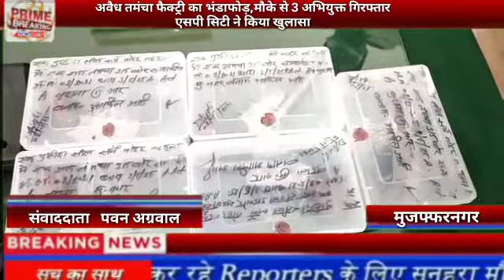अवैध तमंचा फैक्ट्री का भंडाफोड़,मौके से 3 अभियुक्त गिरफ्तार एसपी सिटी ने किया खुलासा